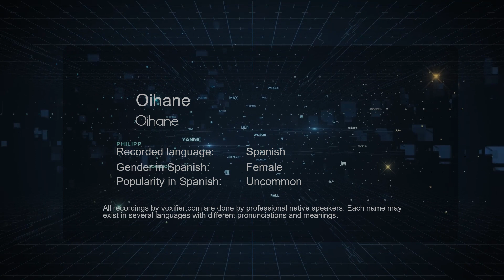How to Pronounce Oihane (Oihane) in Spanish - Voxifier.com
This is the Spanish pronunciation, gender, and phonetics recording of the name Oihane (Oihane). The same name may exist in other languages with different pronunciations. Check the meaning of name along with other possible pronunciations or similar names for free Voxifier uses the help of expert linguists to simplify pronunciations by replacing some special sounds with sounds more commonly available across all languages.